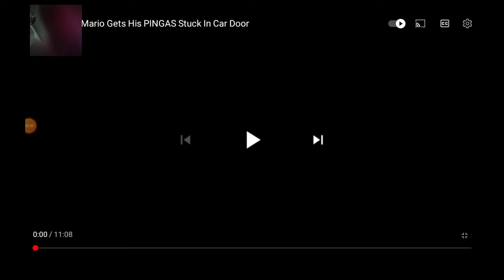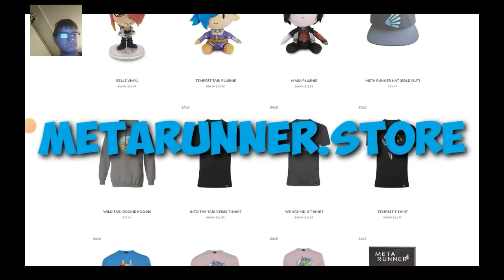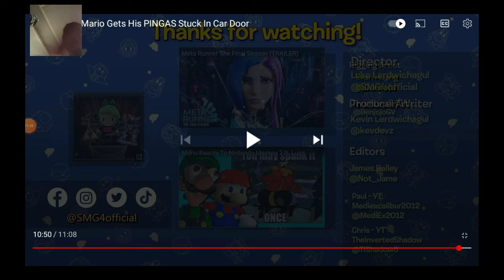Voltage Reacts to SMG4: Mario Gets His PINGAS Stuck In Car Door